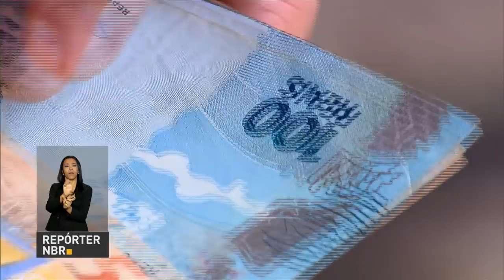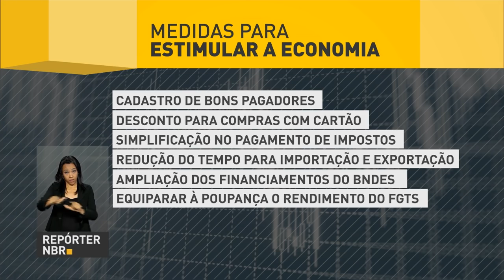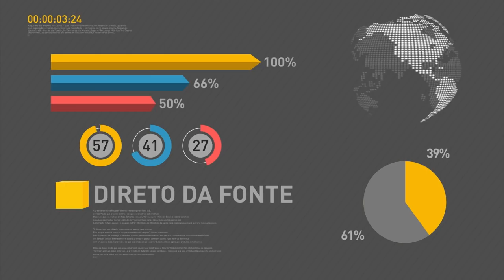Temer entrega Ordem de Rio Branco e Ordem do Mérito da Defesa a cidadãos colombianos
REPÓRTER NBR 12H - 16.12.16: O governo federal lançou nesta quinta-feira (15) um conjunto de dez medidas para estimular a economia e gerar empregos no país. E mais: Nesta sexta-feira, Michel Temer participa do almoço de fim de ano oferecido pelos oficiais-generais das Forças Armadas e da cerimônia de entrega da Ordem de Rio Branco e da Ordem do Mérito da Defesa a cidadãos colombianos e ao prefeito de Chapecó.